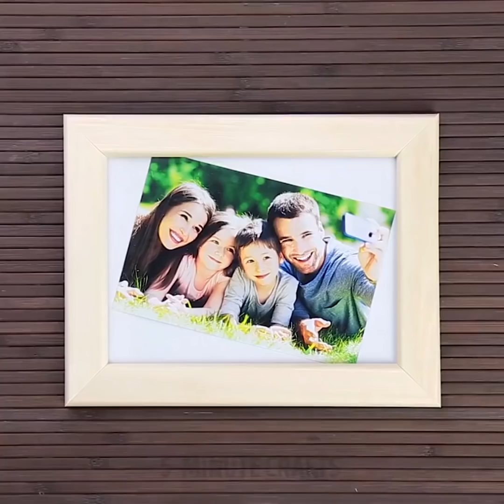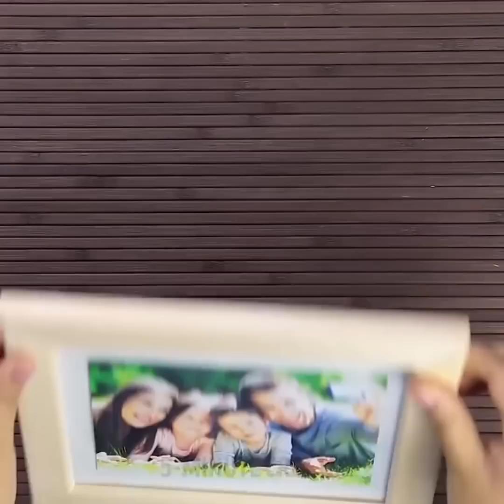حيلة عملية سوف تجعل حياتك أسهل بكثير40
حيل عملية لجعل حياتك أسهل بكثير

هذه الحيل العملية تضمن أن تجعل حياتك أسهل بكثير . هيا نبدأ مع الحيل المفضلة لدي – حيل استخدام المادة اللزجة . هنا وصفة استرخاء طبية مذهلة لك أنت فقط . سوف تحتاج إلى غراء , صبغة طعام و محلول تنظيف العدسات اللاصقة

   . صب هذه المكونات في وعاء صغير , قم بتحريكها باستخدام الملعقة و ضع الخليط اللزج في كيس بلاستكي على حجم قدمك .

و إذا كنت من محبي القطط ربما واجهت هذه المشكلة كثيراً .أنت تعرف عن أي مشكلة أتحدث – شعر القطط في كل مكان! تفحص الحيلة السابقة ولكن في هذه المرة استخدم المادة اللزجة للتخلص من الشعر الكريه. فقط قم بالضغط على ملابسك مستخدماً المادة اللزجة , سوف تقوم هذه المادة بإخراج الشعر العالق!

حيلة يدوية للطلاب و الأشخاص الأذكياء اللذين يكتبون باستخدام أيديهم . إذا كانت أصابعك متعبة من الكتابة الطويلة فقط قم بصناعة المادة اللزجة ومن ثم قم بوضعها حول قلم الحبر أو الرصاص , سوف تجعل الكتابة مريحة أكثر !

يمكنك أيضاَ صناعة حامل صور لطيف و حامل لأقلام الحبر والرصاص . يمكنك صناعة حافظة ضد الماء للهاتف الذكي , احمي الجروج البسيطة من الماء , اصنع كرة مضادة للتوتر باستخدام النشأ و اصنع فوط مذهلة لمعالجة الكدمات!

الطوابع الزمنية

حيل باستخدام المادة اللزجة 0:13

حيل العازل الطبي 2:58

حيل مذهلة باستخدام معجون الأسنان 3:55

أفكار مسدس الغراء 9:33

أفكار البالون 13:32

القناة الرسمية